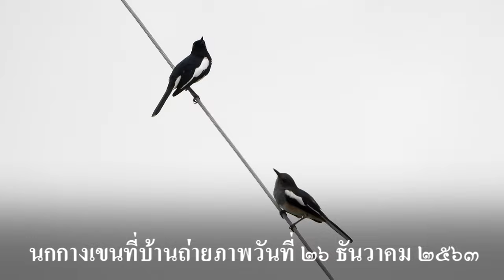นกกางเขนบ้าน Oriental Magpie Robin (singing) # 14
Thai Name : นกกางเขนบ้าน # 14
Common Name : Oriental Magpie Robin
Scientific Name :Copsychus saularis (Linnaeus, 1758)
Status : Very Common Resident
Location : Ubon Ratchathani,Thailand.
Date : 26 December 2020
Photographer : Sanit Phokhaphan, Nikon P1000